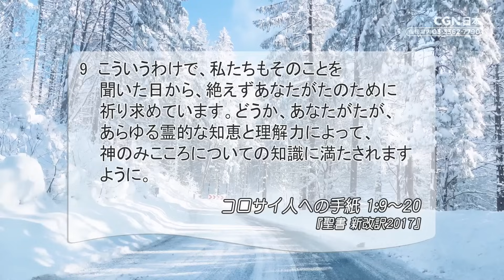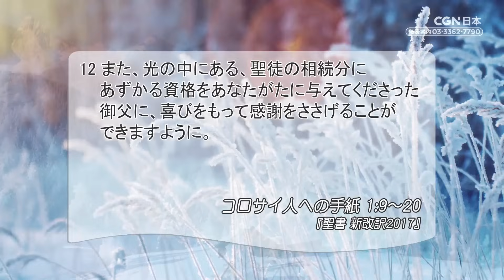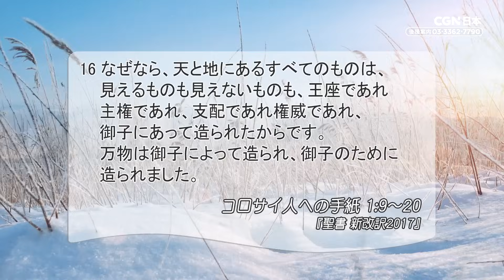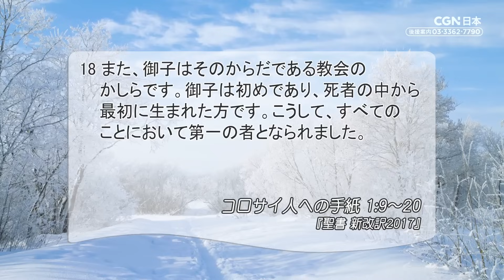[リビングライフ]罪と暗闇の力から御子のご支配の中に／コロサイ人への手紙｜安達隆夫牧師